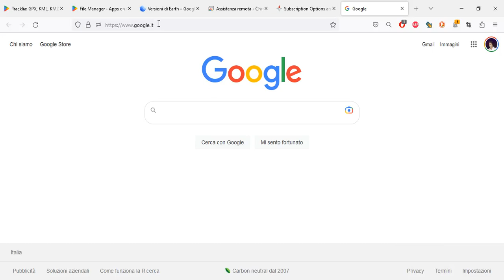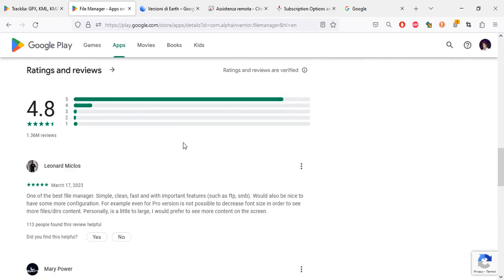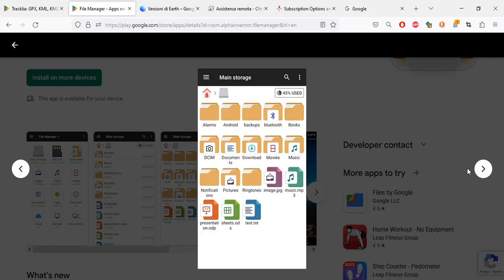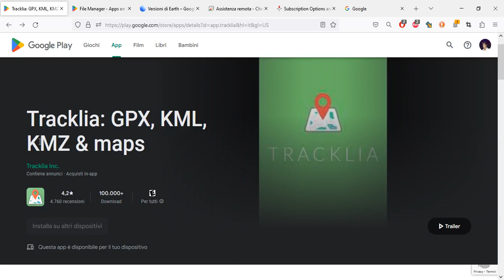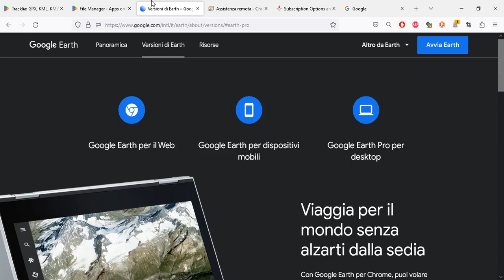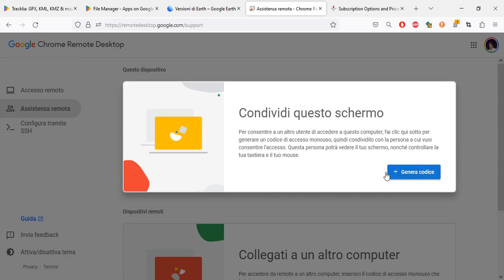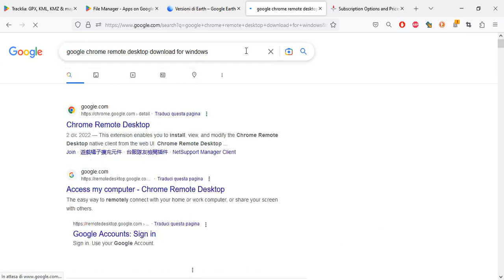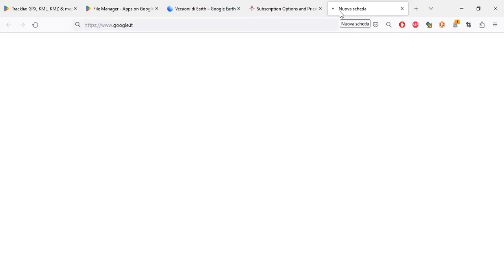Seconda lezione sulle App e l'estensioni da installare sul PC